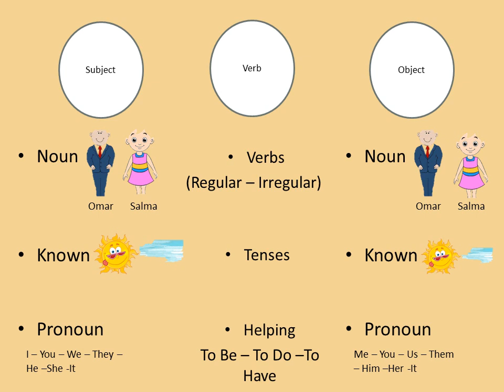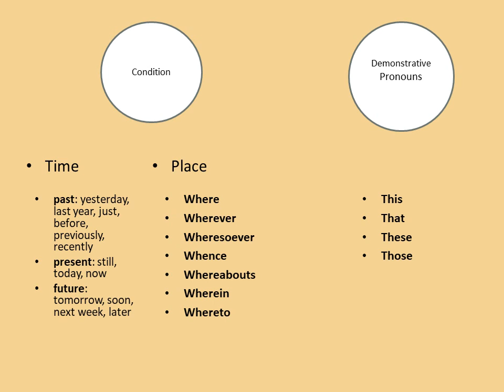1 Parts of Speech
.  المهندس احمد محمد

❤️ روابط التواصل
✅ انستجرام